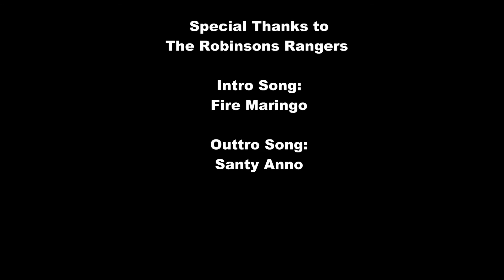Robinson Rangers Fun Drops Part 1 - A True Roman Movies Production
True Roman Movies.inc Presents: Robinson Rangers Fun Drops Part 1

True Roman Movies is proud to present Robinson Rangers Fun Drops Part 1. I recently enlisted in the Robinsons Rangers and my first outing with them went something like this "points to the video"

As always True Roman Movies continues to provide you with High Quality videos and this takes a lot of uploading time and work to do. So please if you enjoy this or any of my other videos please subscribe as that shows me my work is truly admired and worth the effort I put in to them :)

Now without further ado here is the featured presentation.